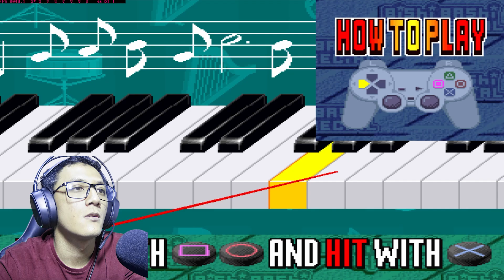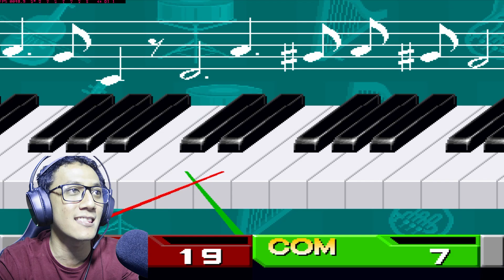RUSUH !!!!! / Bishi Bashi PS1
Nostalgia banget main ini. Ngeselinnya juga sama. Terutama waktu game joget afro itu anjir kenapa nadanya gak pas mulu dah buseeet gamenya jelek ini mah bukan salah gue fix!!